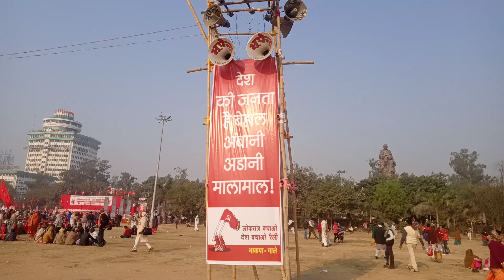gandhimaidan ka field me raily @CSCSCHEME and School